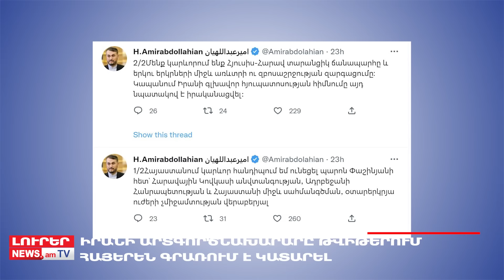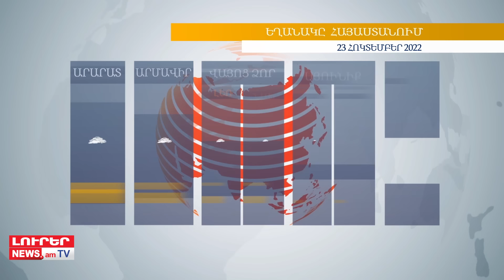Օրը՝ մեկ տողով. 23.10.2022